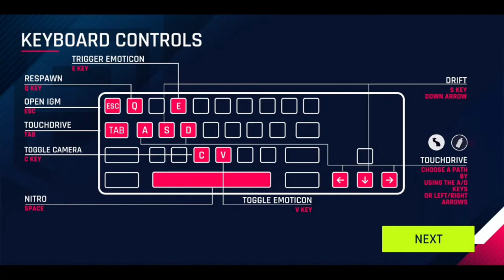CHALOO AAJ ASPHALT 9 HI KHEL LETE HAII| FLUID YT| MILTE HAI KL 9PM STREM PE